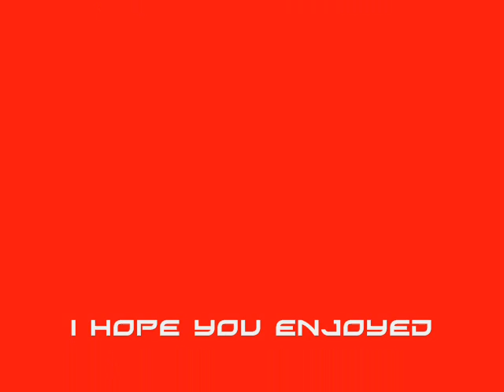STINGRAY (Shadows cover )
This was recorded in 1965 and wasn´t  a big sale for the Shadows.  Hank plays on a 6-string
Fender Bass. Since I first heard this tune I urgently wanted to record it.  The backing track I used first did not turn out to be good.  As the lead on the original Shadows record is not too loud I could easily play with my distorted sound over it so you cannot hear it. (sorry Hank :-)))Took me a lot of work to get the videoparts together synch.  (cannot handle all those difficult video-programs :-))
I hope you enjoy my rendition of this rare tune.